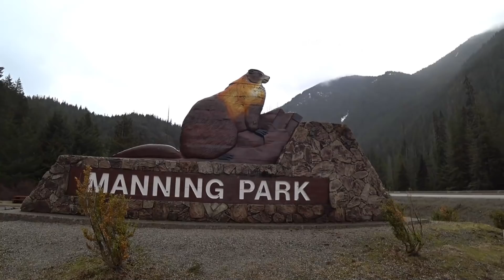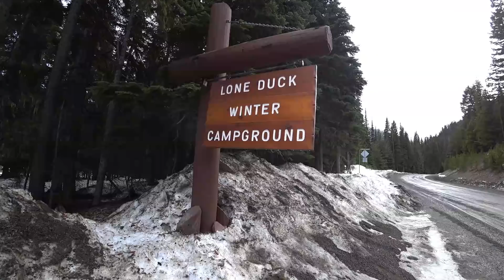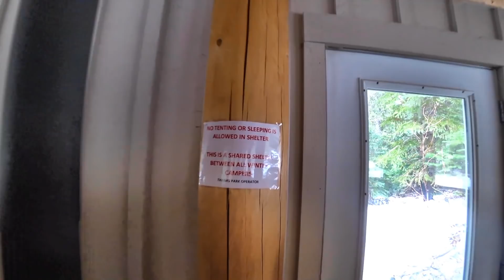Two Guys Snow Camping in a Camper Van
Gordon and his friend Michael travel to a serene Manning Park. BC for their annual spring snow camping trip in the Roadtrek Zion Campervan. They have the campground and warming hut all to themselves, and enjoy walks, snowshoeing and pie with a couple of minor mishaps and laughter along the way.